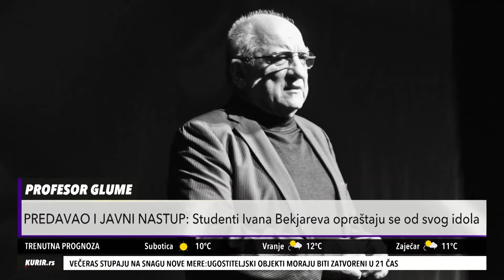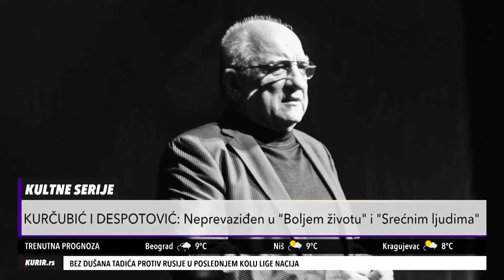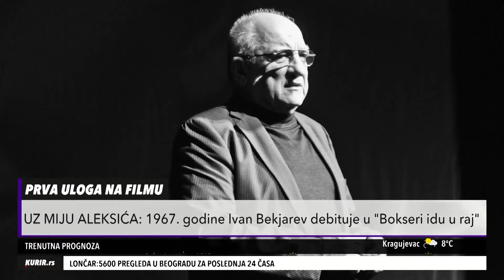BOLE ME PLUĆA I TEŠKO DIŠEM! Ivan Bekjarev dao poslednji intervju 5 dana pre smrti Puls Srbije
Glumac Ivan Bekjarev preminuo je u 74. godini.
Odigao je veliki broj uloga, a najviše ćemo ga pamtiti po liku čuvenog Stevice Kurčubića u seriji "Bolji život".